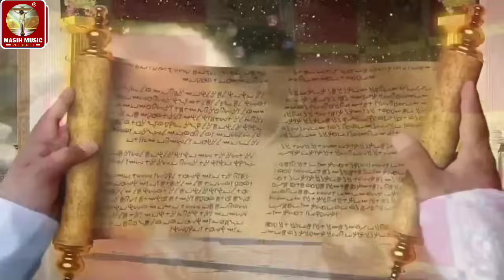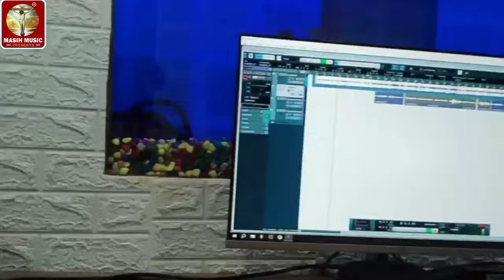Live Masih Video/5 मसीह हिट सॉन्ग एक साथ/Prabhu Jeshu Masih Bhajan/पिता परमेश्वर का भजन/Sharad Raj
great
masih bhojpuri
ms masic present